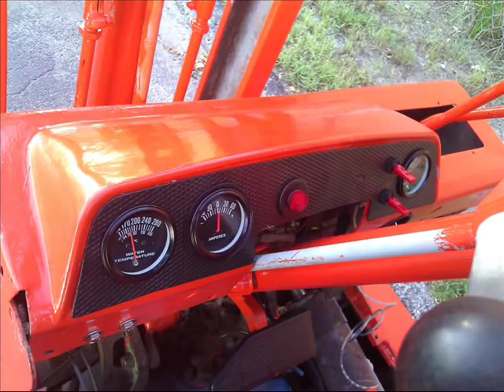CLARK FORKLIFT 1963 C-40 RESTORATION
This is my 1963 Clarklift C-40 forklift. I emailed Clark MHC and they gave me all the info about it. Purchased by the US Navy on October 25th 1963. This forklift came from the same person as my 1961 Clark Utilitruc. I replaced the brake master/wheel cylinders, water pump, new hoses, spark plugs etc. This forklift had a full make over. My friend Lamar helped me get this forklift and restore it. He knows a lot about forklifts. Clark built these old forklifts to last forever.